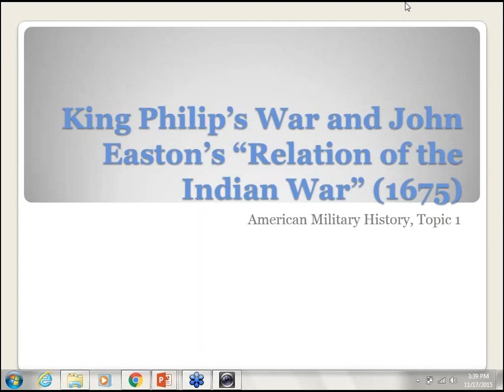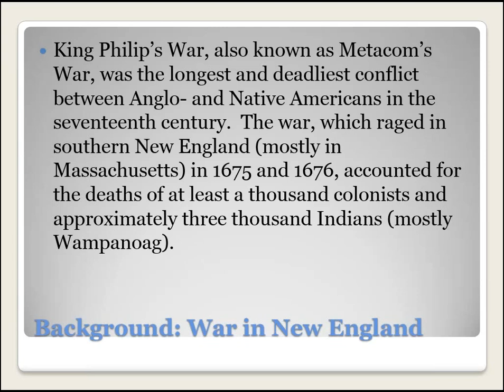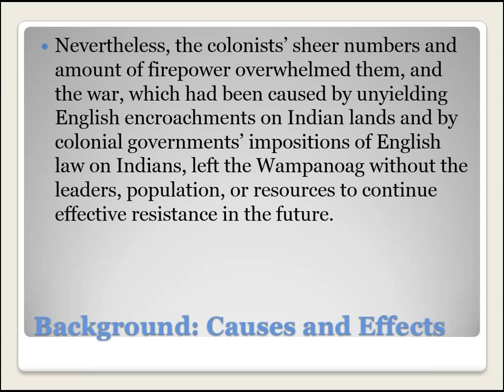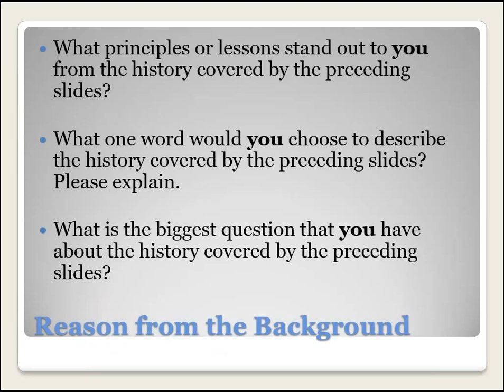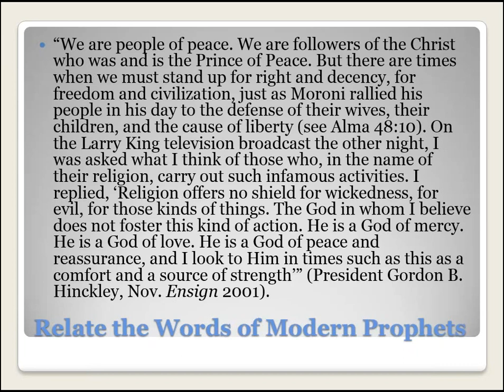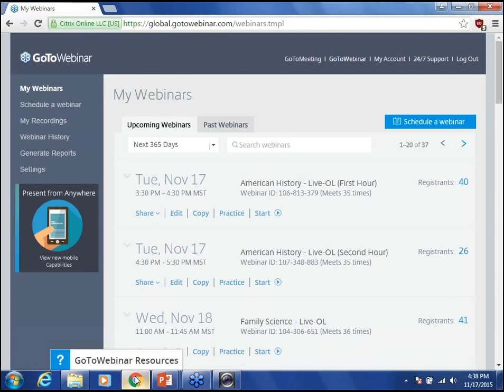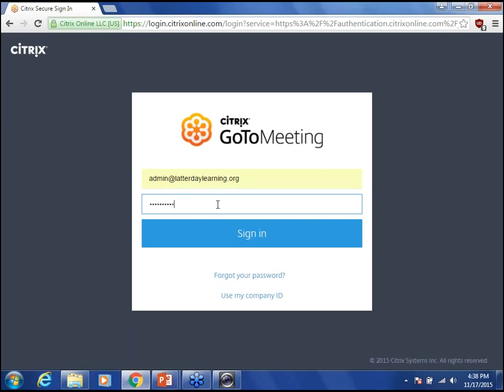4.1 King Philip’s War and John Easton